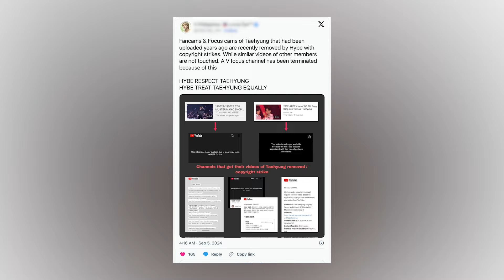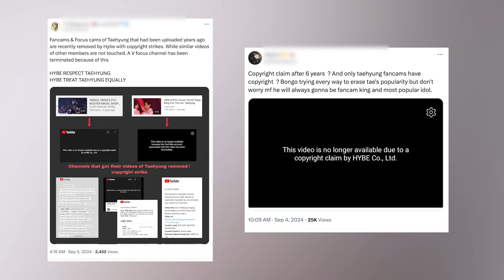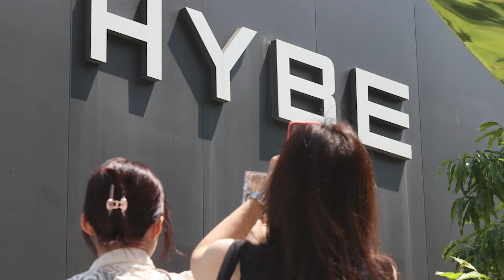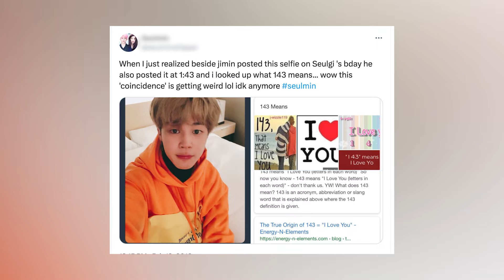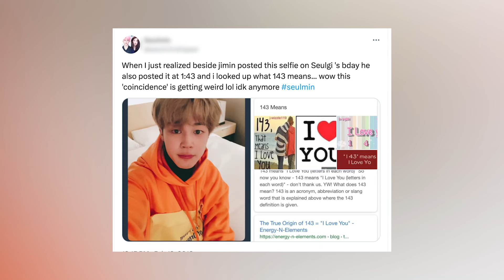Stalker TRENDS Posting Jimin Putting Arms Around Seulgi, DATING? Heard Says "Love You"! Vids REMOVED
Hey Dumplings! In this video, we dive into the latest BTS rumors and controversies! Did Jimin really have his arm around a girl? We explore the viral clip and why fans are speculating about it. Plus, we break down why Jimin supposedly said "I love you" in a cryptic post, and what it all means.

We also cover the fan cam controversy involving BTS member V, where a 17 million-view video was taken down and then reinstated by the label. Fans are upset, claiming unfair treatment, but is there more to the story? Watch to find out the truth behind these rumors!

0:00 Table of Contents
0:23 V's Video Removed?
4:00 Jimin Rumored To Say 143
6:00 Sasaeng Shows This?
8:48 What You Can Do Next To Support

Learn Korean!